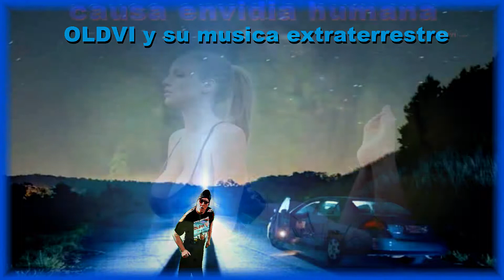NO GOOD WITHOUT YOU - total sledge hammer 2017 yeeee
by DON OLDVI & DUB GHOSTTOWN MONSTERCAT
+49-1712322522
looking for a label yeeeeeeeeeeee